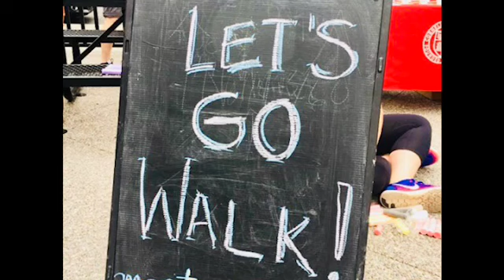Let's Go Walk, Niagara Falls Kick-off!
Our kick-off was a blast! We enjoyed a leisurely guided walk around Downtown Niagara Falls with food and beverage tastings from the Cornell Cooperative Extension of Niagara, and fun games for all to enjoy!

Did you miss Saturday's event? You have FIVE more to attend:

6/23-Look and see what you can find on our Scavenger Hunt Walk.
7/14 -Let’s CELEBRATE OUR CITY with a walk as we search for FIT FACTS!
7/28-Stretch it out with us for our YOGA WALK.
8/11-Interested in History? LET’S GO WALK is learning about the UNDERGROUND RAILROAD.
8/25-VEGGIE VAN is coming to our walk.

10:00 – Check-in
10:15 – Walk begins
10:45 – Walk finishes
10:45—11:30 – Activities

Walks are approximately 30 minutes long and for all fitness levels.